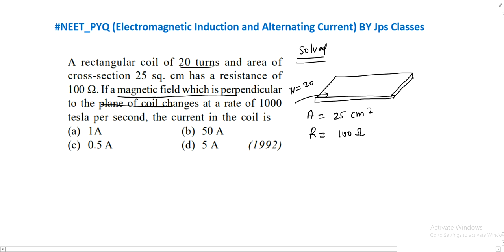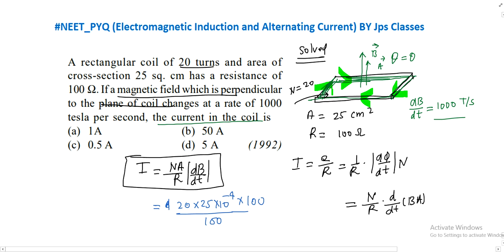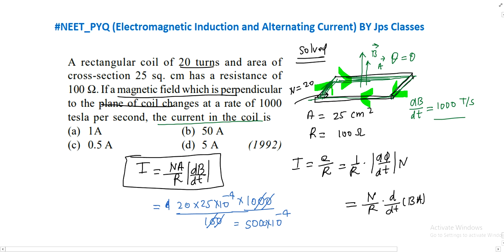A rectangular coil of 20 turns and area of cross-section 25 sq. cm has a resistance of 100 Q. If ...